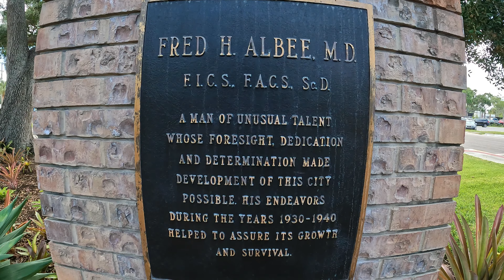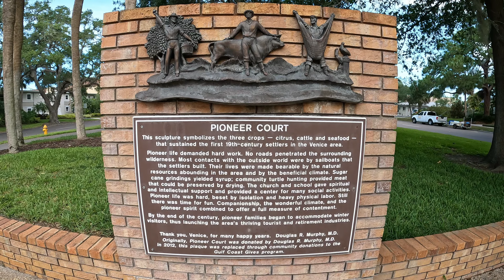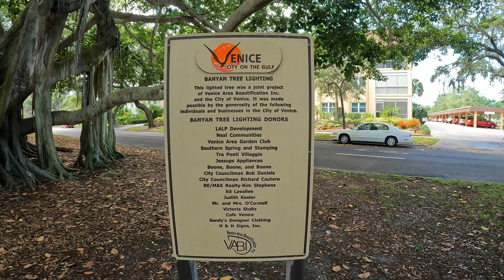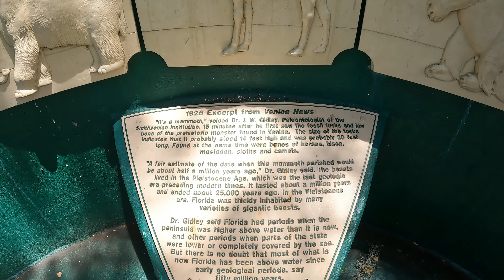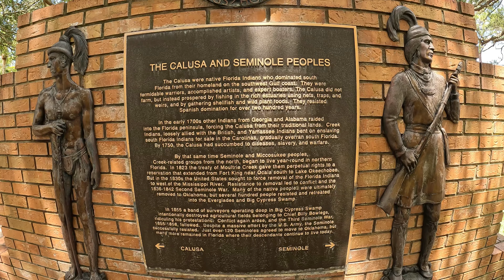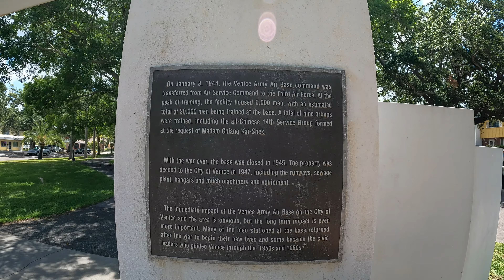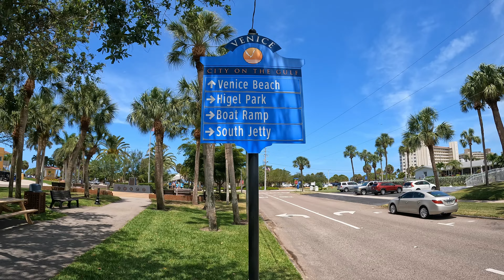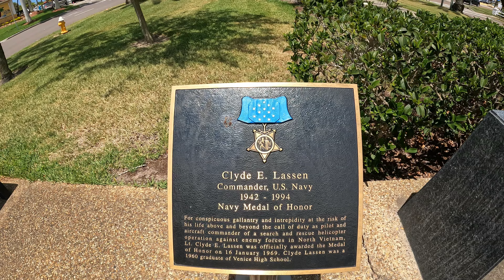Heritage Park, Downtown Venice Florida (4K) Walk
Beautiful Park...with historical displays, commemorative plaques, a memorial to veterans of all service branches, large banyan trees, other landscaping and benches.